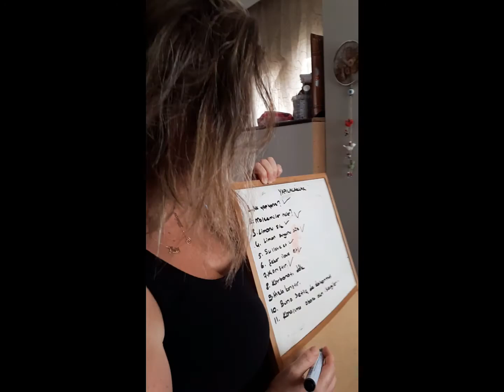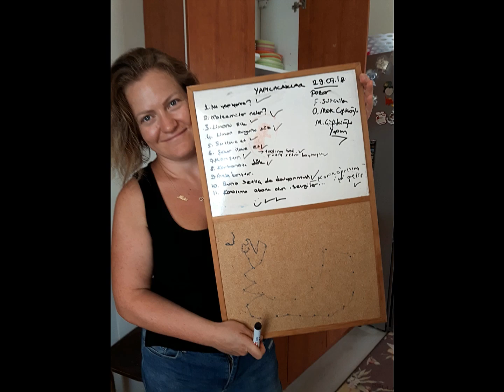Köpüklü Limonata Yapıyoruz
Oğuz Mete ile, Sağlıklı karışımlar serisine devam ediyoruz.